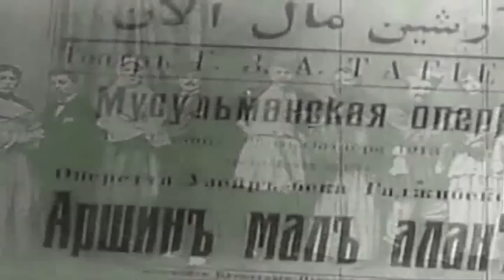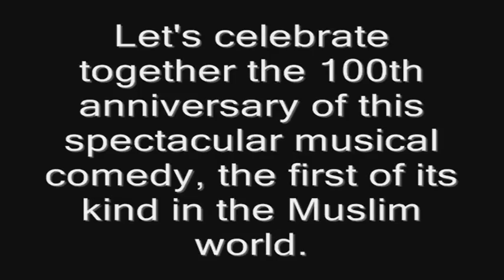The Cloth Peddler/Arşın Mal Alan_Short introductory clip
The Cloth Peddler/Arşın Mal Alan was composed and staged by the founder of Azerbaijani opera and classical music Uzeyir Hajibeyli in 1913 in Baku, Azerbaijan. This musical comedy with amazing music and breathtaking plot is considered to be the first of its kind in the entire Muslim world. Over the last 100 years, the operetta has been successfully performed in a plethora of languages in over 60 countries of the world, including in Austria, France, China, Greece, India, Russia, Turkey, etc.

On Sep. 7, 2013 the operetta will be performed in Los Angeles at the Music Center's Dorothy Chandler Pavilion.

It is the first time that this unique musical comedy will be performed at such a scale in the English-speaking world in general, and in the U.S. in particular. Produced by award-winning American producer Michael Schnack, the musical comedy will be performed by outstanding American opera singers. The performers will be singing in Azerbaijani (with projected English translations) and speaking in English. A Los Angeles-based orchestra of exquisite musicians will play the music.

DO NOT MISS THIS UNIQUE AND ONE-NIGHT-ONLY PERFORMANCE!